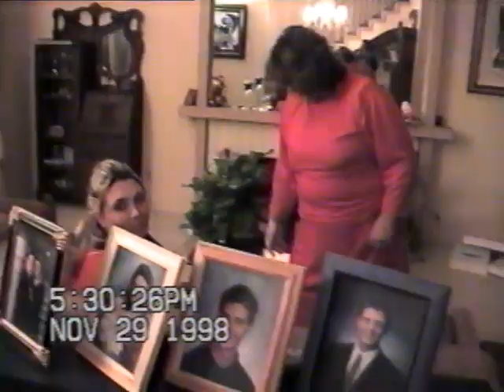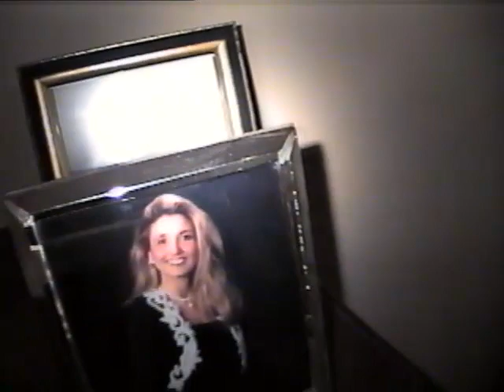1998 Christmas part 1